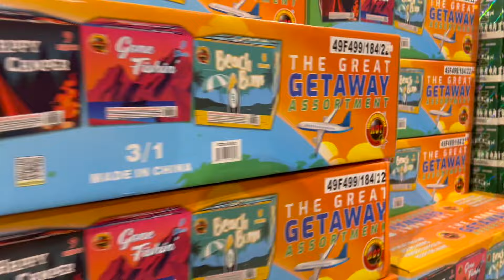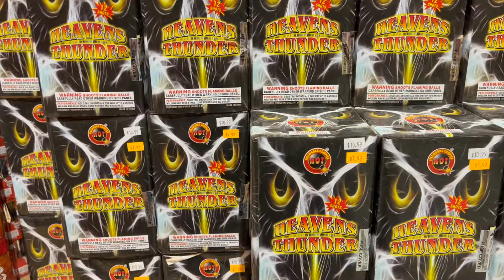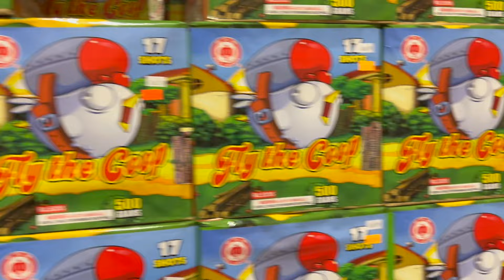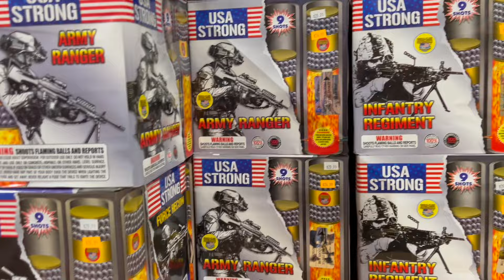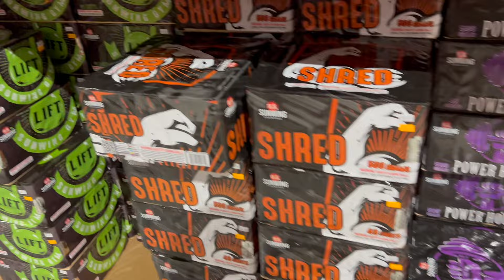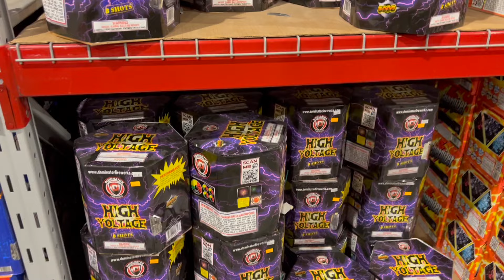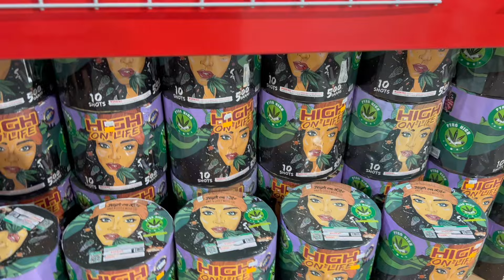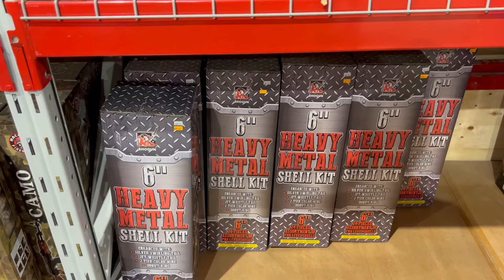The Firework Superstore Discount Section Second Half June Stock and Prices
The Hannibal Location